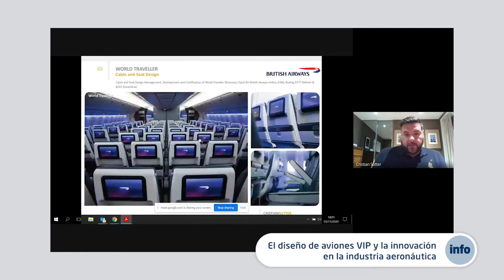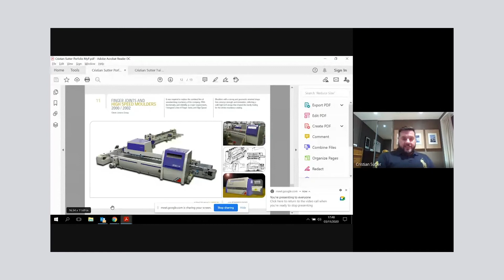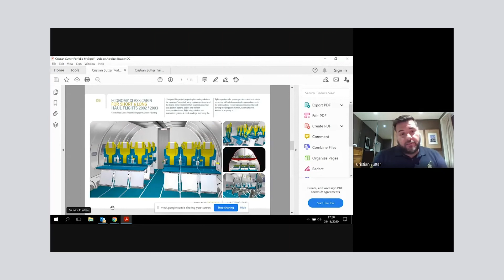Relatos de diseño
Edición 64 - Desde Casa